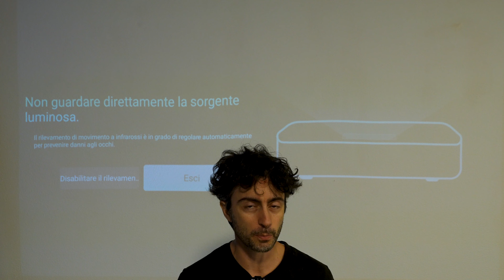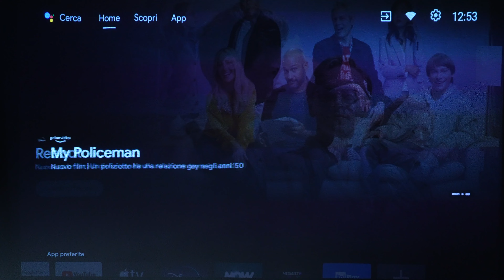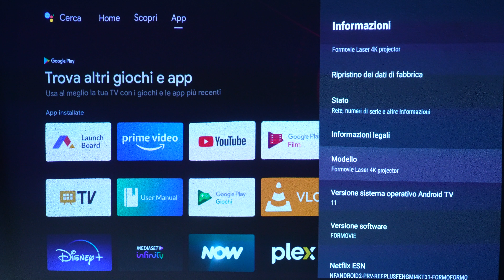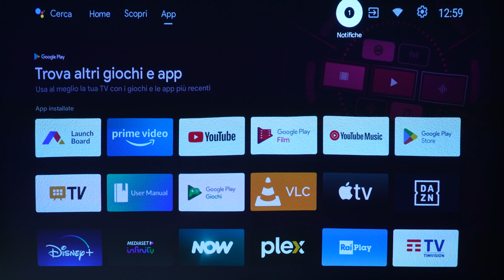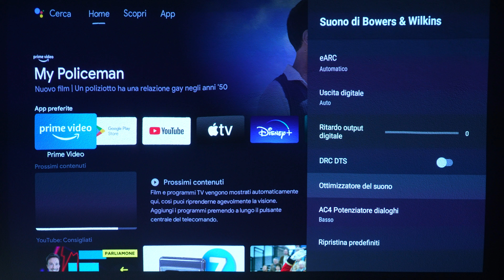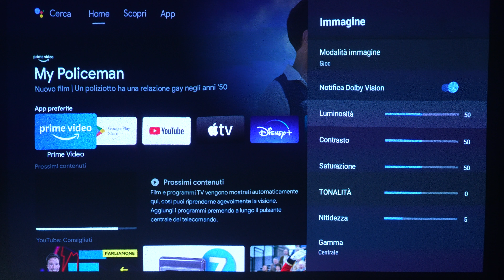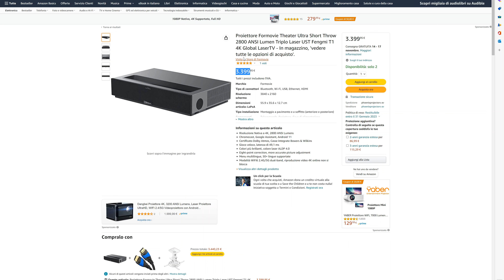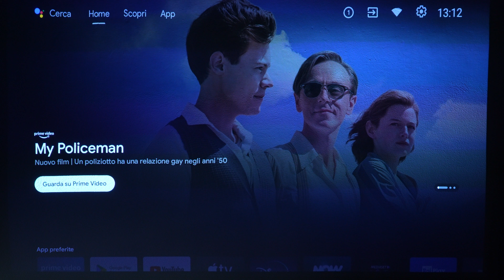Un FANTASTICO proiettore 4K a tiro ultra-corto: Formovie Theater Recensione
Recensione Formovie Theater ultra short-throw projector 2800: un proiettore laser a tiro ultra-corto 4K UHD, con Dolby Vision e Dolby Atmos. Luminosità massima di 2800 ANSI Lumen, per una visione confortevole anche di giorno. Sistema operativo Android TV per avere subito a portata di mano le proprie app preferite (Netflix e Now non ufficialmente compatibili). Audio Bowers & Wilkins, e compatibilità con l'ecosistema Xiaomi sono le ciliegine sulla torta ad un prodotto praticamente perfetto, in grado di regalare una qualità visiva che, nella sua fascia di prezzo, non ha rivali. Da abbinare assolutamente ad uno schermo ALR e ad un impianto Dolby Atmos per avere il vero cinema a casa.